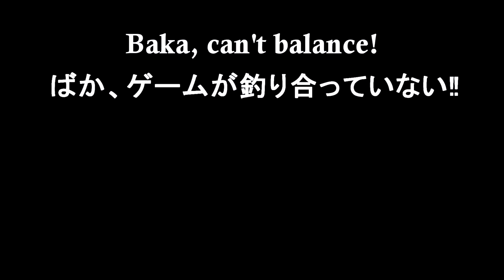Balanced, a Warframe Devstream #112 moment.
From June 1, 2018 devstrim.

I know. Late.

MEH.